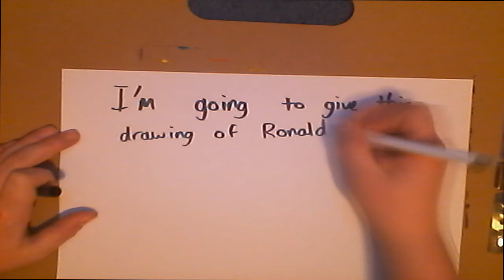RONALDINHO SPEEDART DRAWING & GIVEAWAY!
Hey Guys I'm Tom,
Today I Have Another Speedart Drawing For You Of Ronaldinho! If You Want To Win This Drawing, Then Simply Do The 3 Steps.
-Tom